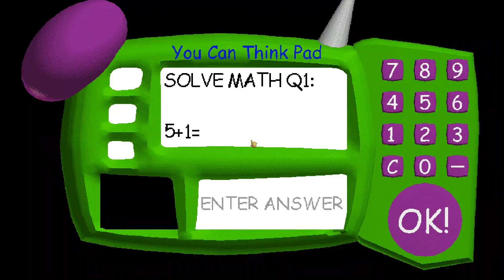POV: Baldi's Basics Oldest Version (1.0)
There may be some things that are inaccurate, ignore them. my discord